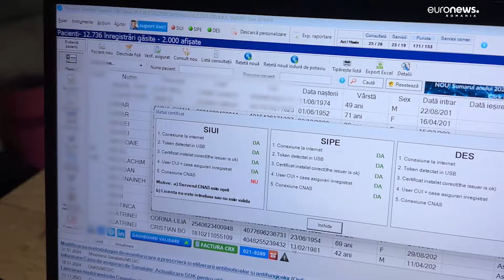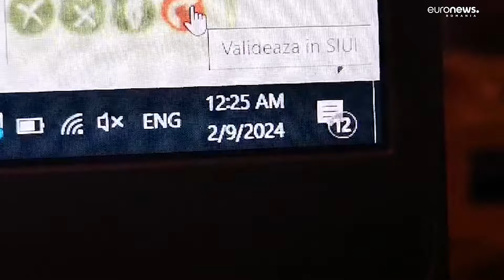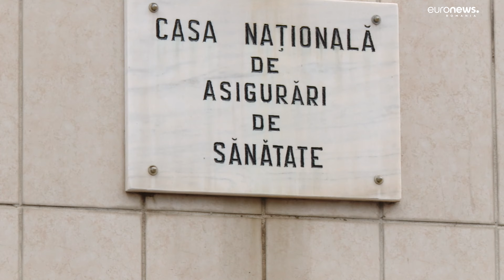Medicii, nevoiți să lucreze noaptea de acasă. Sistemul CNAS se blochează ziua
Medicii au început să lucreze și noaptea, de acasă. Se întâmplă acest lucru pentru că Sistemul Informatic în care se introduc cardurile de sănătate dă erori sau se blochează pe timpul zilei. Medicii de familie și cei din ambulatoriile de specialitate spun că nu pot verifica nici măcar dacă pacientul este asigurat sau nu. Aceștia pot elibera rețete sau trimiteri, însă le pot valida doar în timpul nopții, când în sistem sunt logați mai puțini utilizatori.